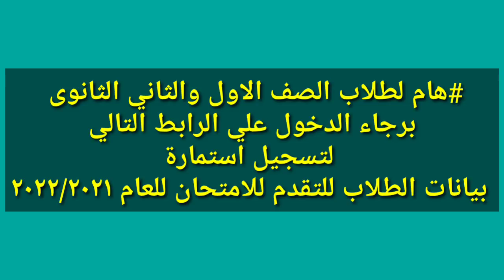رابط تسجيل دخول امتحانات أولى وثانية ثانوي الترم الأول2021-2022 استمارة بيانات الطلاب للتقدم لامتحان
هام لطلاب الصف الاول والثاني الثانوى
برجاء الدخول علي الرابط التالي لتسجيل استمارة بيانات الطلاب للتقدم للامتحان للعام ٢٠٢٢/٢٠٢١
كيفية تسجيل الدخول لامتحانات أولى ثانوي الفصل الدراسي الأول
كيفية تسجيل الدخول لامتحانات الصف الثاني الثانوي الترم الأول
لينك استمارة دخول امتحانات الترم الأول
رابط استمارة دخول امتحانات الفصل الدراسي الأول 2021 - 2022
رابط تسجيل الدخول لاستمارة امتحانات الترم الأول لطلاب الصف الأول والثاني الثانوي 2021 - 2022
عاجل قرار تسجيل الدخول لملء استمارة امتحانات أولى وثانية ثانوي الترم الأول ٢٠٢١-٢٠٢٢

تابعنا فى جروبات قناة فهمنى كيمياء